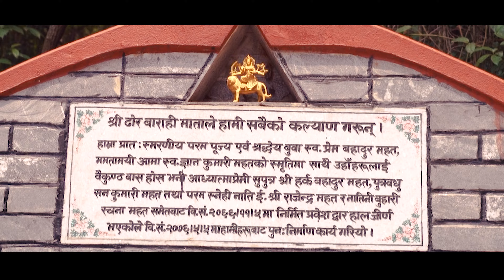MYSTERIOUS DHORBARAHI TEMPLE || TANAHU || 4K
The Dhorbarahi temple is devoted to Goddess Barahi and is located in Baajsthal in Suklagandaki municipality. One of the main attractions of this temple is a small pond with fishes whose water level mysteriously rasies and falls. Every fifteen minutes fresh water gushes out from between the rocks and then subsides which is fascinating for worshippers who come to make their offerings at the temple. Visiting and making offerings at this temple is believed to make your aspirations turn to reality.
Helmet Danda Drone Footage Courtesy - Yakin Grg
Through this channel we promote tourism as well as publish stories that embrace different shades of society.